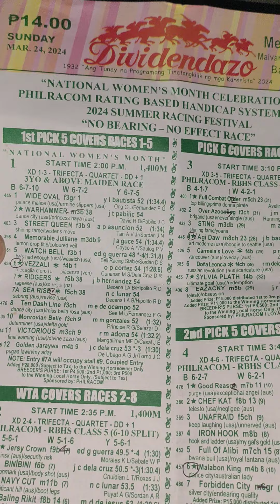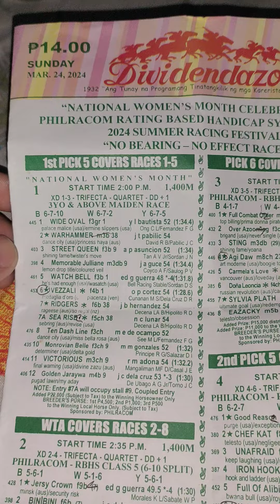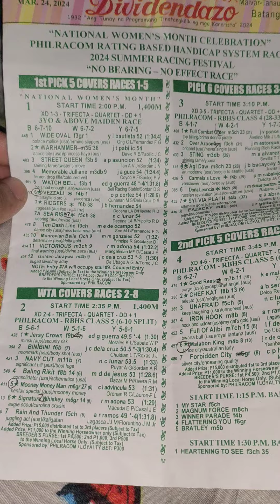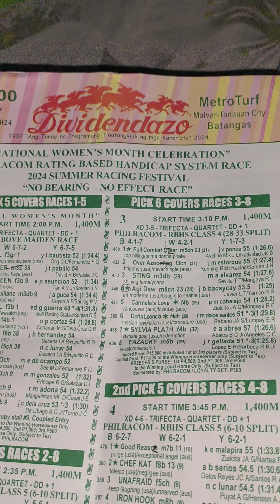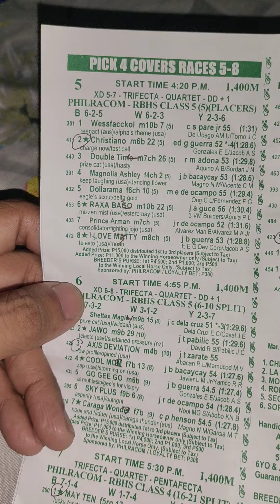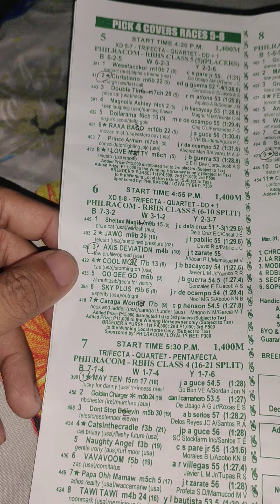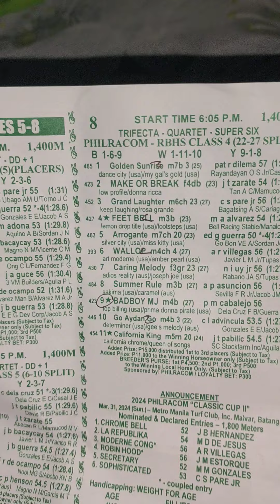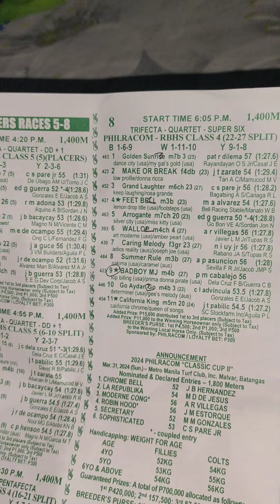March 24,2024 tips analysis today at metro turf racing live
March 24,2024 tips analysis today at metro turf racing live paalala lang mga kamaster ito Po ay gabay lamang pag dating sa tayaan kayo padin Po ang masusunod good lock